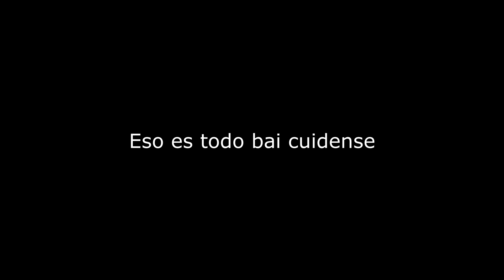Fandubs mediocres del anime más dank del año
dnak

la plantilla no es mia